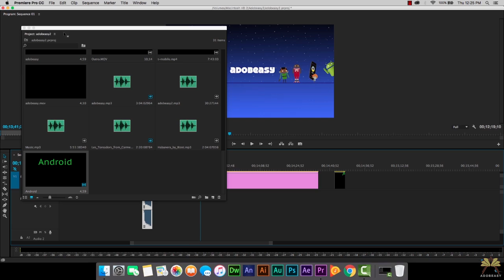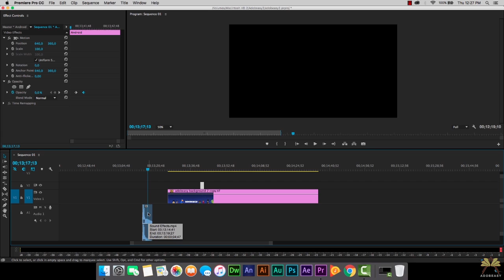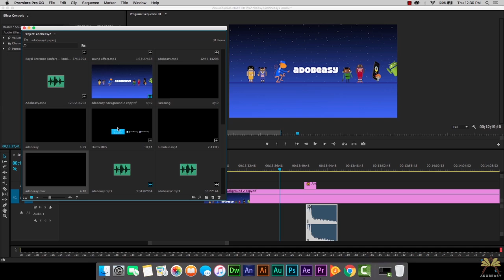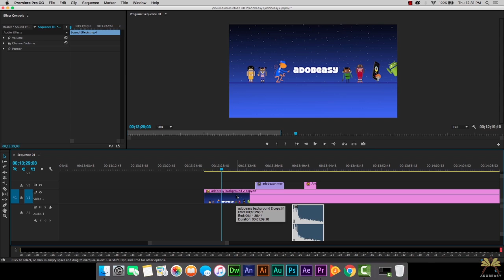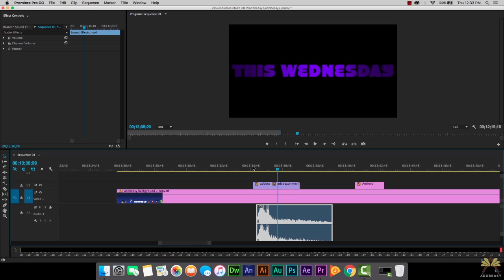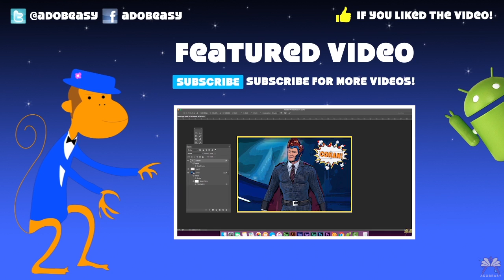Premiere Pro For Beginners: Text Animation With Sound Effects Tutorial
In this tutorial I explain how to use simple text animations in Premiere Pro with an audio sound effect. Typically you see these kind of transitions in movie trailers.

How to create 3D text in after effects and importing it into